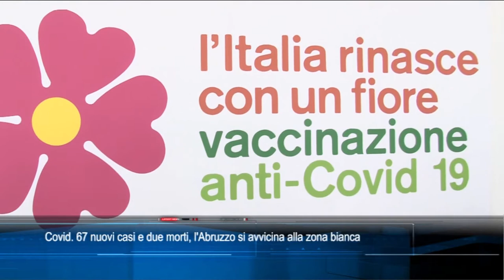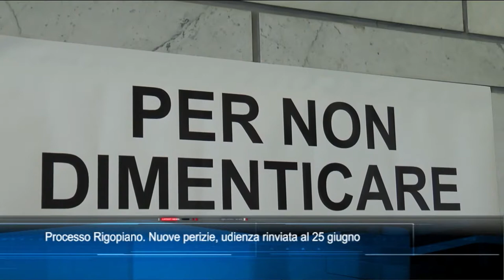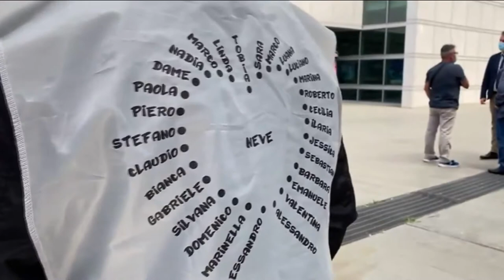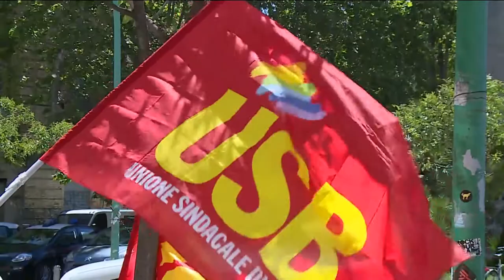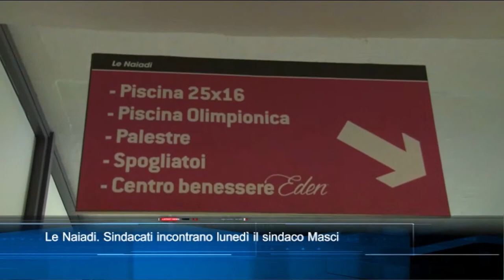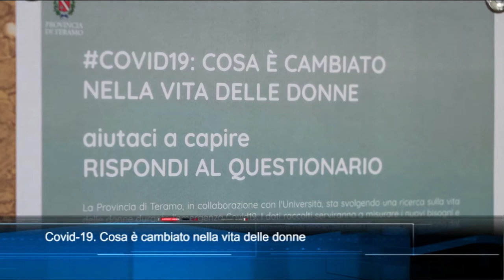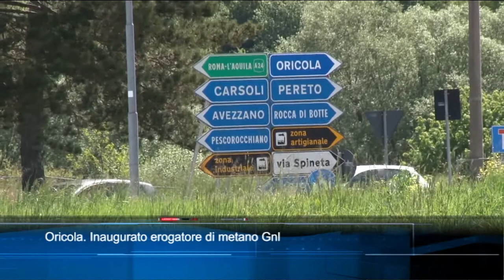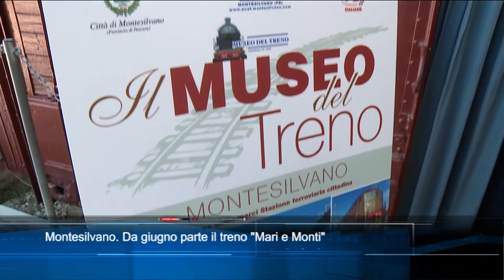TgSei edizione delle 19 di venerdì 21 maggio 2021